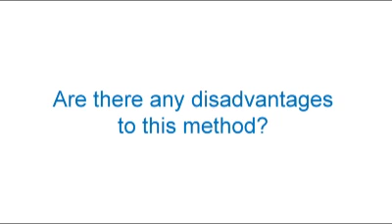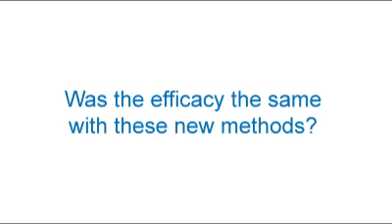IMW 2011: Flexible dosing of bortezomib for multiple myeloma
Prof Michel Delforge - Catholic University, Leuven, Belgium

Prof Delforge discusses giving bortezomib (Velcade) once a week and subcutaneously rather than intravenously. This is important to better manage toxicities especially in elderly patients. Talking at the International Myeloma Workshop, Paris, 5th May 2011.